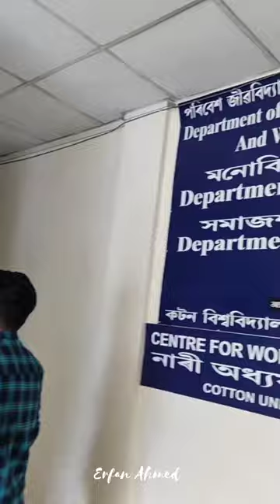My University....Cotton Tour Short.... Cotton University ✨